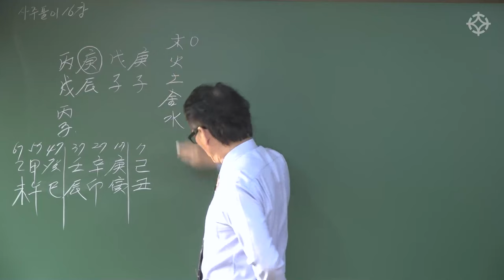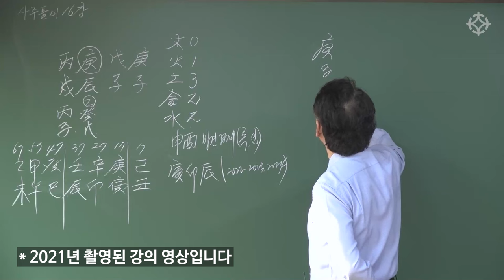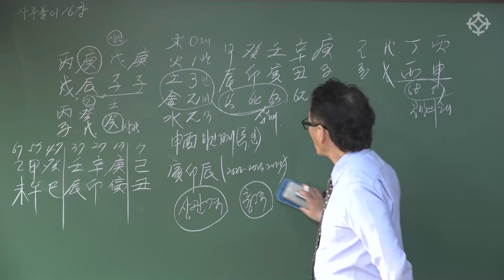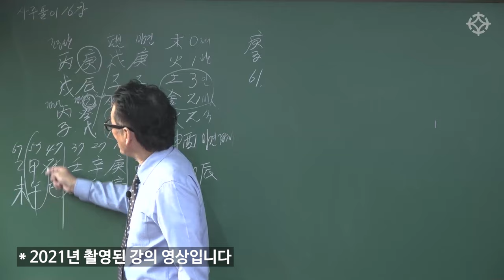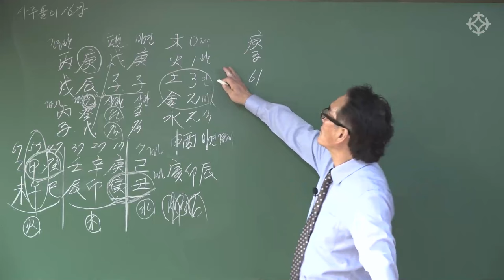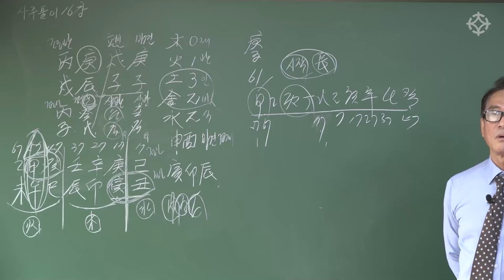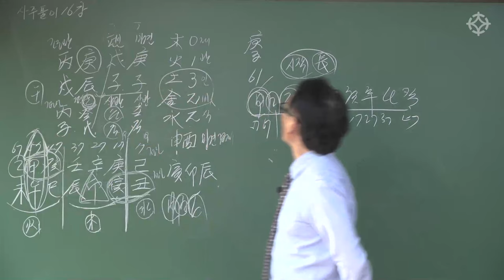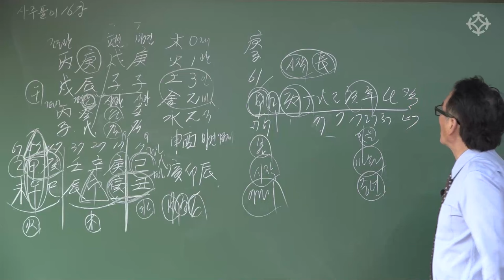윤석열 사주 분석 - 지정도 선생님 - 윤석열 사주로 대운 찾기 [대통인.com]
체계적이고 친절한 지정도 선생님의 강의*
지정도 선생님의 강의는 역학교육원 대통인에서 수강하실 수 있습니다!

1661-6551